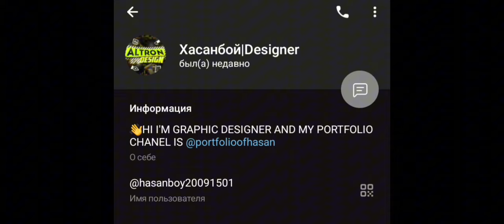GRANNY 3 • ESHIKDAN SURDIK • #3 • O'ZBEKCHA LETS PLAY EPIX GAMER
MANA OKALA VIDEONI MAZZA QILIB TOMOSHA QILDINGIZ DEB UMID QILAMAN KANALGA OBUNA BO'LISH ESDAN CHIQMASIN.HALI HAMMASI OLDINDAA!!!
YANGI MOBIL QURILMA OLISHNI NIYAT QILMOQDAMAN NIYATIM AMALGA OSHISHIGA O'Z HISSANGIZNI QO'SHASIZMI ?
PLASTIK KARTA: 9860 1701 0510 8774